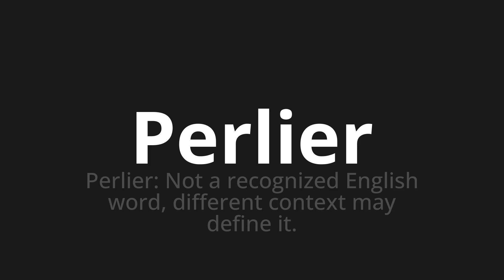How to pronounce Perlier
Master the Pronunciation of 'Perlier Which Means Perlier' - which means : Step: Not a Recognized English Word, Different Context May Define It. 📝 with @BaguettePronunciation 🎓🗣️ - [Your Guide to French]

Learn to pronounce 'Perlier' perfectly in French with our easy and engaging tutorial by @BaguettePronunciation! 📖📽️ In this comprehensive video, we provide you with native speaker examples 🗣️👂 and phonetic breakdowns 🎵 to ensure you get the pronunciation just right.

How to say Scramble in French